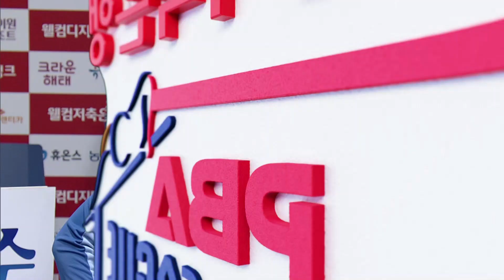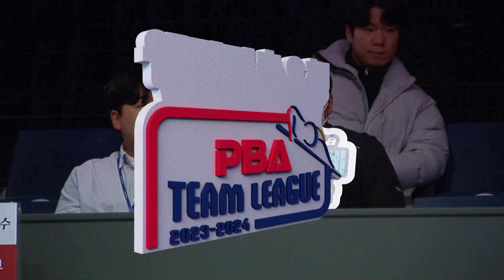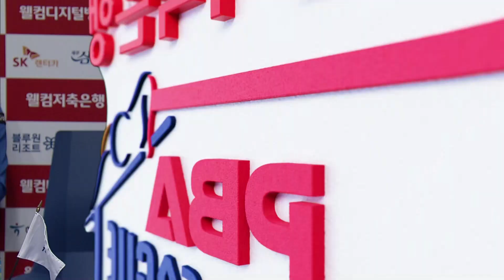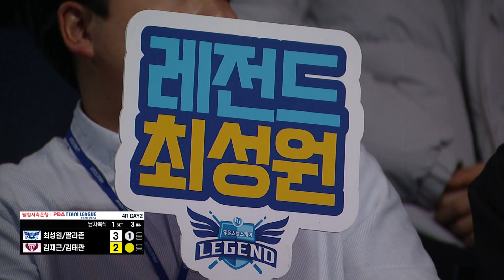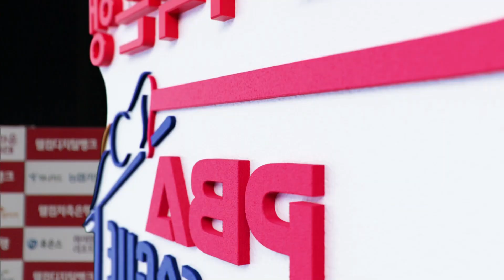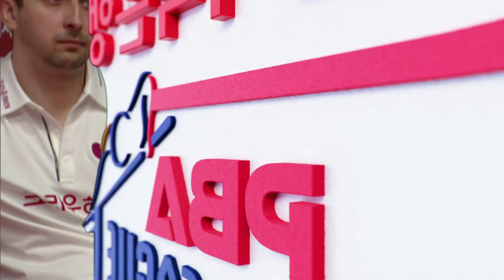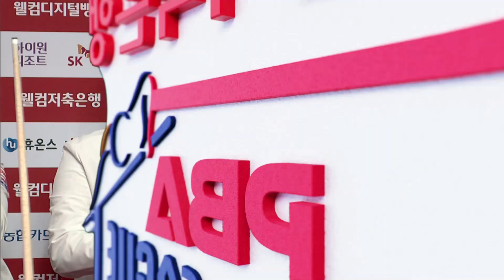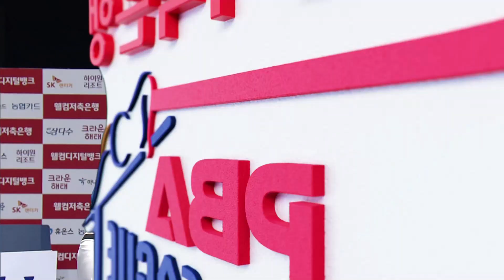[남자복식] 🇰🇷최성원 🇪🇸팔라존 vs 🇰🇷김재근 & 김태관 [2023-24 PBA팀리그 4R /1set]